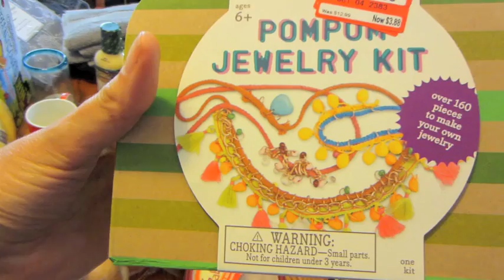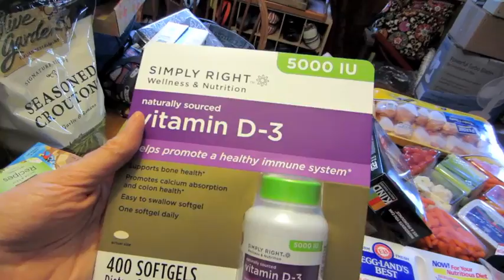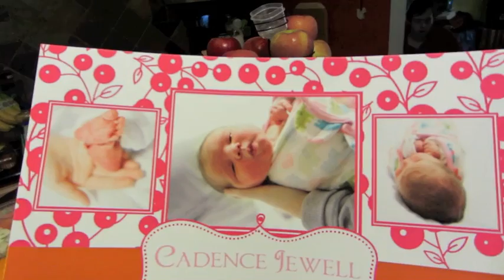Target & TJMaxx Everyday Haul from 7/9/13